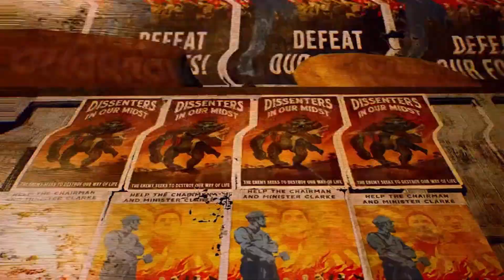The Outer Worlds Halcyon Colony. Official Launch Trailer. Is Your Time to destroy the conspiracy.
This CHANNEL is a participant in the Amazon Services LLC Associates Program,